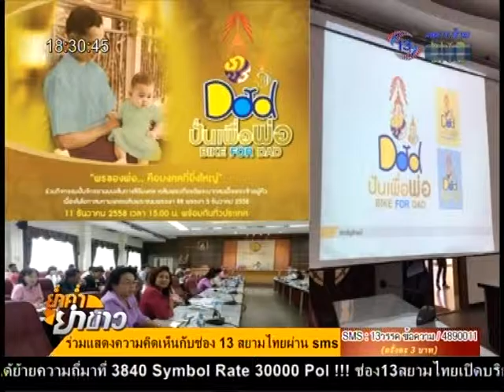ย่ำค่ำ ยำข่าว 26 พ.ย. 58